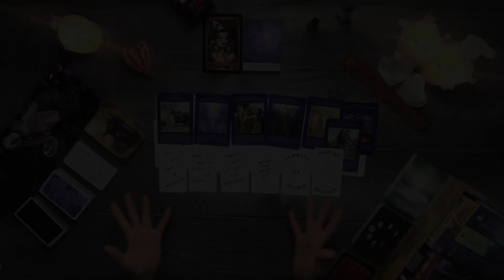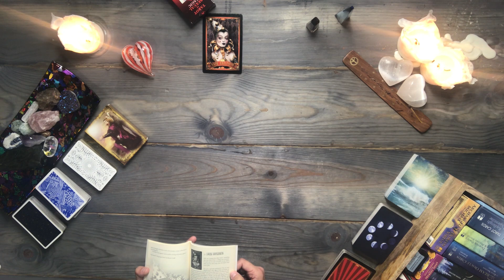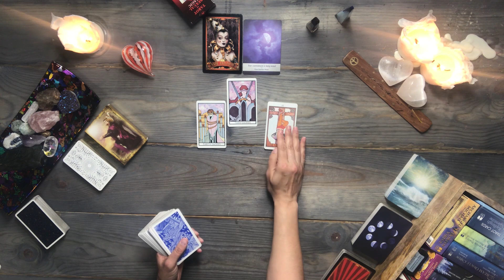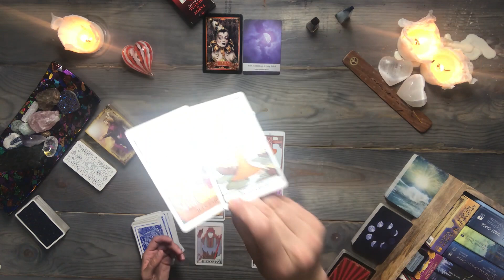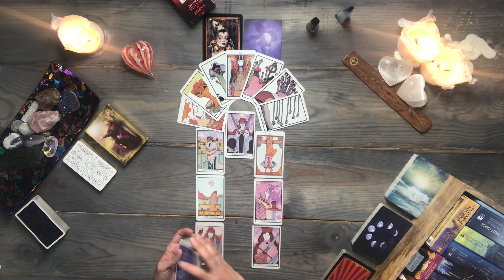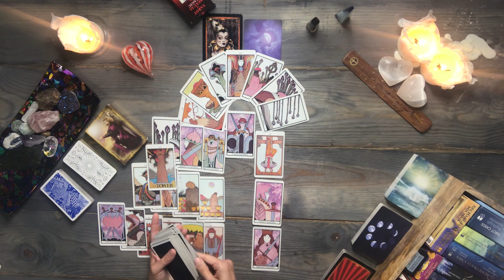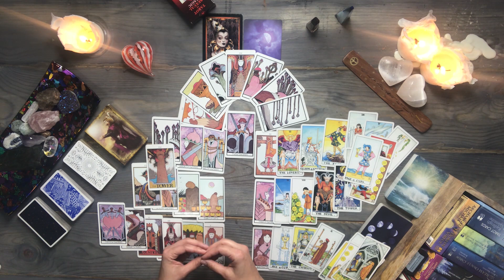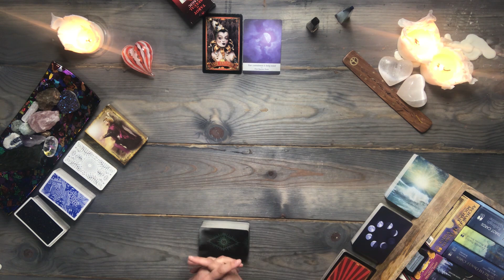LEO TAROT READING | Situationship blocking your Empress | APRIL 25th-MAY 1st, 2021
✅ Reminder: energies are transferable – and this is a general leo tarot reading. Whatever is shared about one party in the situation could apply to the opposite party. So, take the message ONLY if it resonates. Do not force these messages to fit into your situation. Remember, this is a general reading.